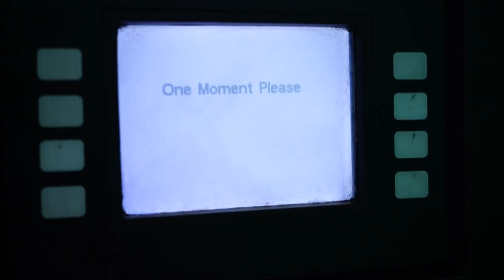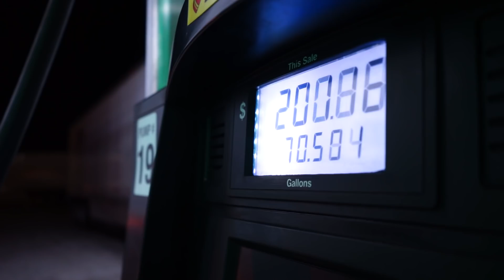Fall On The Highway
This trip takes us from Winchester,Va to West Jefferson,OH.

This is the first time in about 3 years plus that i have done an edit on my laptop... no cellphone footage on this one folks !

It's been a while and i am a little bit rusty. However i am sure that i will get my grove back the more i do it.

Will aka "Lil Dawg" is an American truck driver. After serving in the US Navy and a stint of odd jobs he was led down the path he knew he'd always follow, one his grandfather walked some 50 years ago. Becoming a truck driver, a guardian of the highway and professional freight relocation specialist! Enjoy the ride and get some laughs along the way.

SWAG -

POLISH-

CELL PHONE BOOSTER-

More info for Owner Ops and Lease Ops

RECOMMENED CHANNELS